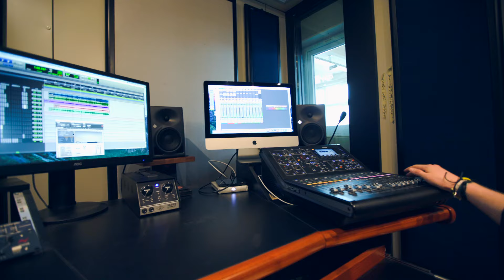Inside dBs Berlin: Oliver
It's so exciting to see what our graduates do! Oliver completed our Electronic Music Production & Performance Diploma in 2014 and has since founded the co-working space Noize Fabrik here in Berlin. The backing track for this video was produced by another dBs Music Berlin student known as Lipstick Trash.